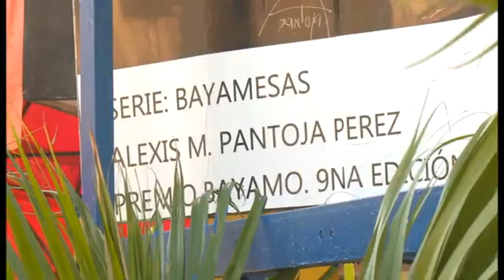Obras de Alexis Pantoja engalanan importantes sitios de la Ciudad Monumento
Alexis Pantoja es referente del quehacer pictórico en la región oriental de Cuba. La presencia de su obra en importantes sitios e inmuebles de la capital granmense propicia que allí los entornos resulten más acogedores y ganen en calidad estética.